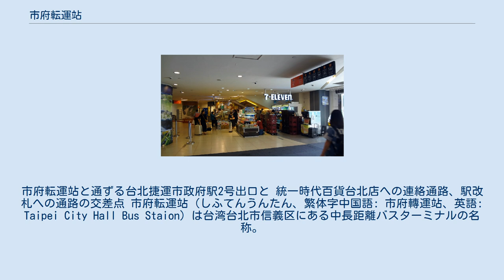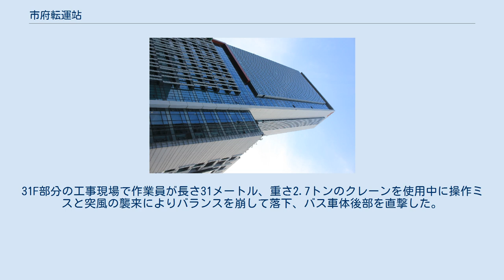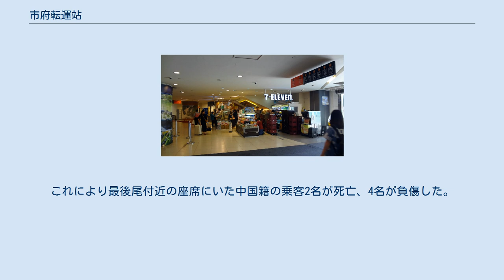市府転運站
市府転運站と通ずる台北捷運市政府駅2号出口と 統一時代百貨台北店への連絡通路、駅改札への通路の交差点 市府転運站（しふてんうんたん、繁体字中国語: 市府轉運站、英語: Taipei City Hall Bus Staion）は台湾台北市信義区にある中長距離バスターミナルの名称。
「市府」は「台北市政府」を意味し、バスの案内上は「市政府、台北市政府」と表記される場合もある。
 台北市の都市再開発地区である「信義計画区」内、台北市政府大楼北側、 忠孝東路と基隆路の南東角にある敷地面積16,280平方メートルの用地に統一企業およびその傘下の統一国際開発公司や統一超商（台湾セブンイレブン）、太子建設4社の子会社である「統一開発公司」が2004年の使用権獲得後50年間の開発・運営権を保有するBOT方式で建設された。
 地下5階、地上31階建て、総床面積144,178平方メートルの超高層ビルの地上階にあるバスターミナルの他は統一時代百貨（元統一阪急百貨）とWホテル台北が進出している。
バスターミナルは2010年8月5日に、統一阪急は同年10月7日に、Wホテル台北は2011年3月9日（プレオープンは3月4日）に開業した。
台北捷運市政府駅や誠品書店信義店などが入居する統一国際ビル、市政府大楼とは地下道で直結している。
 チケット売り場と一卡通客服中心（サービスセンター） 構内の7-11 基隆路の北行き車線から一方通行の出入用レーンがループ状に内部に伸びている。
北側と南側にホームがあり、中央（東側）はチケット売り場やIC乗車カードのカスタマーサービスがある。
 北側の捷運駅への連絡口にはコンビニもあり、飲食店やトイレ、待合室は各所に配置されている。
 台北市市区公車（台北聯営公車）の路線は市政府駅#路線バスを参照。
 2009年4月24日13時ごろ、中国広東からの観光客25名を乗せた観光バスが忠孝東路市政府駅付近を走行中、忠孝東路五段20巷（現22巷）から 松高路へ右折するときに被市府転運站屋上から転落したクレーンが直撃する事故があった。
31F部分の工事現場で作業員が長さ31メートル、重さ2.7トンのクレーンを使用中に操作ミスと突風の襲来によりバランスを崩して落下、バス車体後部を直撃した。
これにより最後尾付近の座席にいた中国籍の乗客2名が死亡、4名が負傷した。
 市府転運站供用により周辺交通をスムーズにすべく、台北市政府公共運輸処は聯営公車で開業直前の6月より基隆路（南北方向）、松高路（東西方向） を経由する11路線の停留所はそのままに信号機をバスの動きに連動したものへ改良し転運站に出入りする長距離バスとともに渋滞を起こさないよう配慮した。